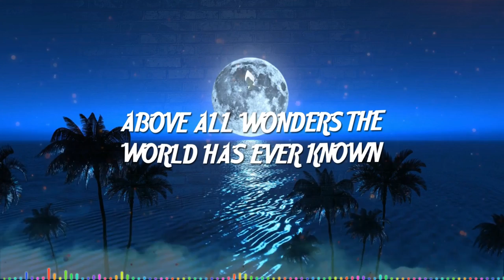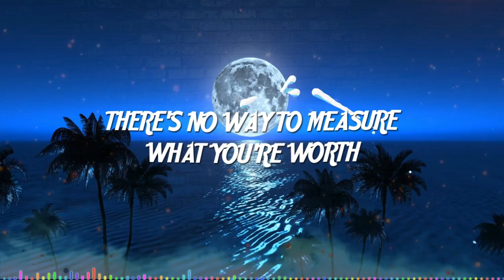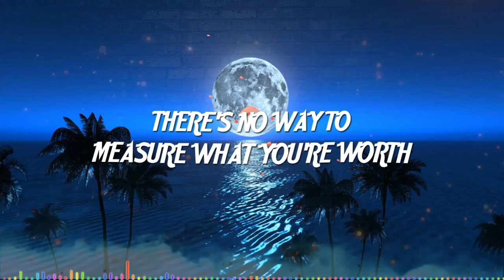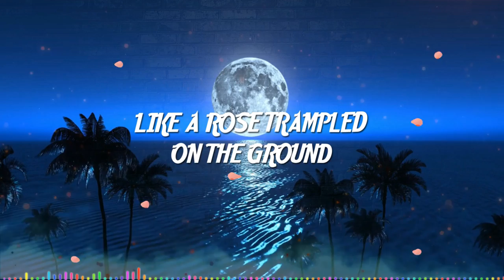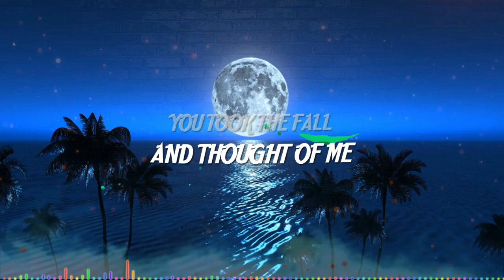Above All Powers Hymn with Lyrics | Alfred & Yolande Mendes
I pray that God's great love touches each one of us that sings his praise through this beautiful hymn Above All Powers (Cover By Alfred and Yolande Mendes)

Hope you enjoy it :) Feel free to sing along!

Hymn: Above All Powers
Genre: Christian hymn
Songwriters: Lenny LeBlanc
Singers: Alfred Mendes & Yolande Mendes

Lyrics:
Above All Powers
Intro: 00:00

V1: Part 1 00:12  (Yolande Mendes)

V1: Part 2 00:27 (Alfred Mendes)

V2: Part 1 00:43  (Yolande Mendes)

V2: Part 2 00:58 (Alfred Mendes)

Chorus: Part 1 01:15 (Alfred & Yolande Mendes)
Crucified, laid behind a stone

Chorus: Part 2 01:30 (Yolande Mendes)
You took the fall and you thought of me
Above all

Interlude: 01:48

V4: Part 1 02:27 (Yolande Mendes)

V4: Part 2 02:43 (Alfred Mendes)

Chorus: Part 1 03:00 (Alfred & Yolande Mendes)
Above all

Chorus: Part 2 03:33 (Alfred & Yolande Mendes)
You were Crucified, laid behind a stone

Chorus: Part 3 03:49 (Alfred Mendes)
Above all

Chorus: Part 4 04:08 (Yolande Mendes)
Like a rose that trampled on the ground

Chorus: Part 5 04:20 (Alfred Mendes)
And thought of me
Above all … Above all